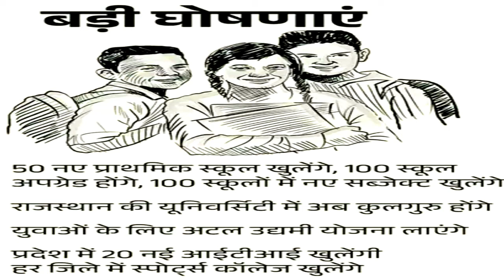खुशखबरी 4 लाख नई भर्ती राजस्थान मे | 1stgrade / 2ndgrade / 3rdgrade शिक्षक भर्ती 2024-25